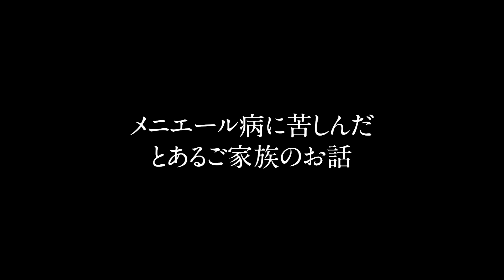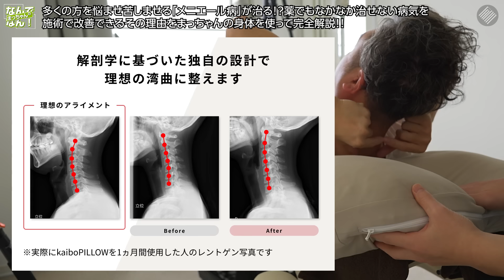【医師も白旗】1時間以上のめまいが毎日襲ってくる。献身的な夫が居てくれたから戦えた3年間。数多くのメニエール患者を救ってきた救世主（東京都｜大友先生）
購入方法のご連絡をお待ち下さい。

軸椎-JIKUTSUI-表参道院 青山

〒150-0001 東京都渋谷区神宮前５丁目４６−１６ イル・チェントロ・セレーノ406

■取材時のオフショットを公開！

🙋‍♂️Fann Channelでは動画編集スタッフを募集してます！

■メニエール病のおすすめ動画はこちら

▼【病の話】モモコを襲った怖い病『メニエール病』めまいに悩まされた30年！